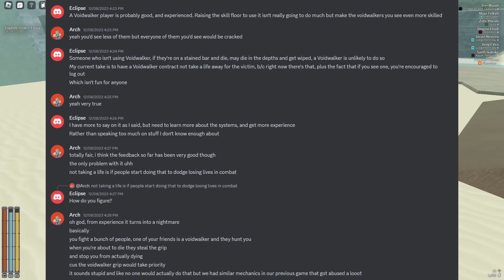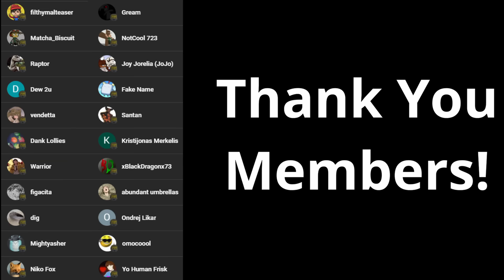Deepwoken's Voidwalker Problem, AND How to Fix it!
From what I've been told, Deepwokens had a problem with Voidwalkers since they were introduced. Today, we take a look at those problems, and how I think that they can be fixed!

0:00 Intro
1:50 Obtainment
5:57 Consequences of Dying to Voidwalkers
10:46 Misc Voidwalker Issues
13:57 Conclusion